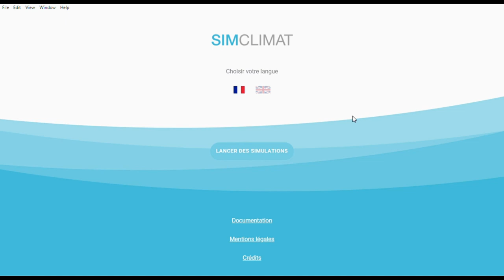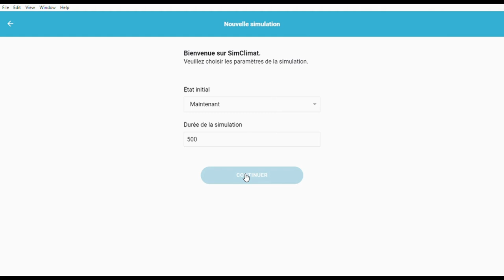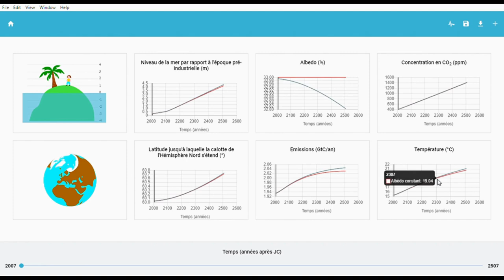Exploitation de Simclimat pour pratiquer une démarche scientifique sur le rôle de l'albédo